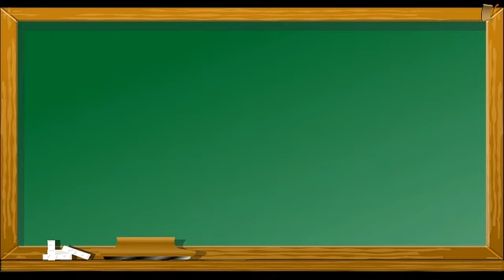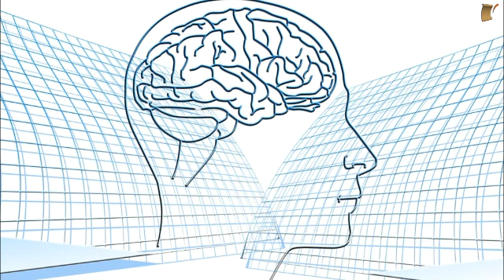2ème partie - Les fondations superficielles de votre édifice intellectuel - Pr. Issa Babana Alaoui